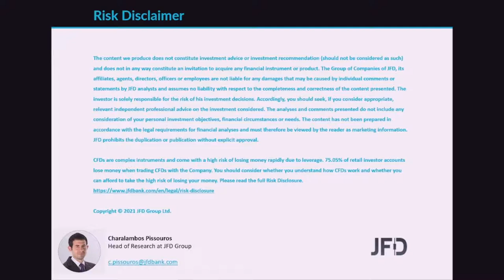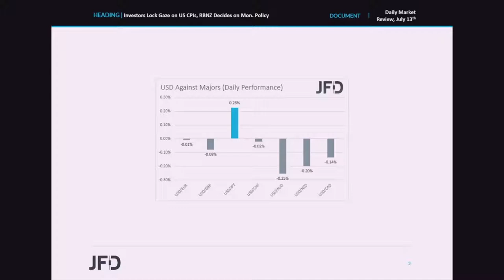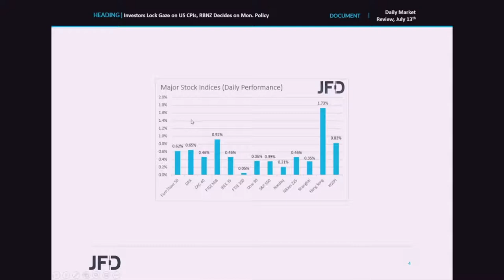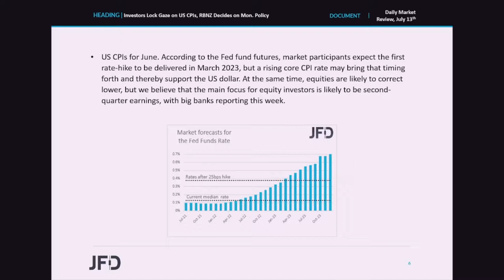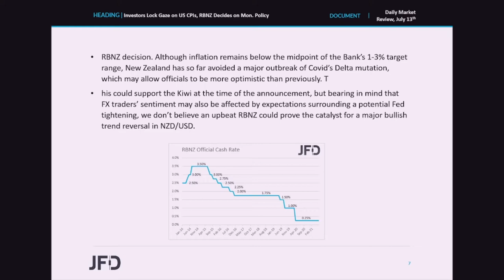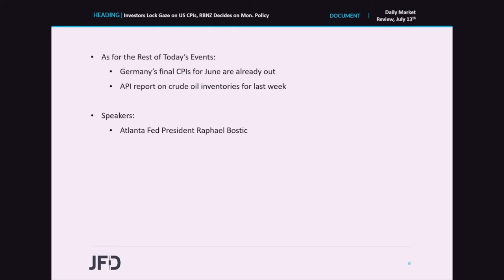Daily Market Review: Investors Lock Gaze on US CPIs, RBNZ Decides on Mon. Policy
Global equities traded higher yesterday and today in Asia, ahead of the US CPIs for June, which may well affect expectations over the Fed ’s future course of action. Accelerating underlying inflation may bring hike bets forward, but market participants may get a clearer view on the Fed’s plans by Fed Chief Powell himself, who testifies before Congress on Wednesday and Thursday. Tonight, the spotlight is likely to fall on the RBNZ monetary policy decision. Given that, last week, a closely watched business confidence index jumped to its highest in four years, we see the case for a relatively optimistic language.